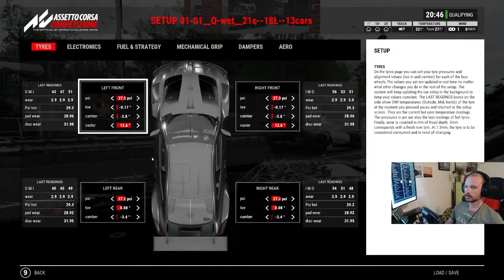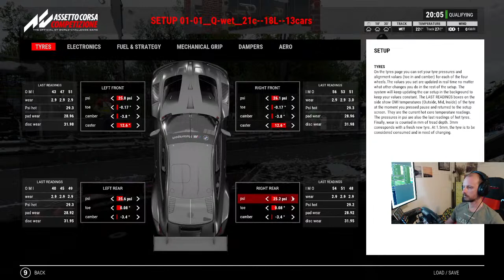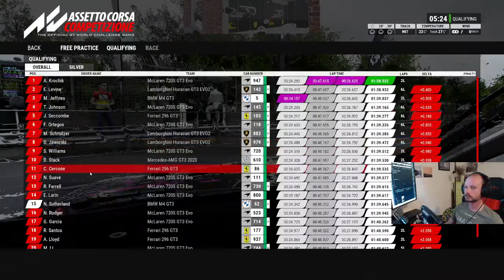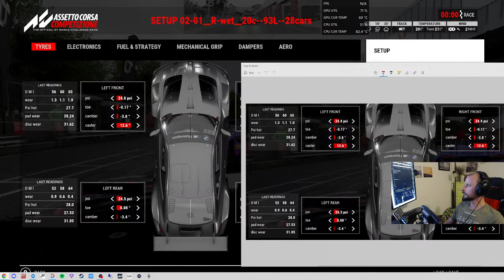SRA GT3 Team Series in ACC - S8 R6 Oulton Park (no mic)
GT3 Racing in Assetto Corsa Competizione.

ADDITIONAL INFO

League:   SRA Racing            |   sra.gg
Driver 1:   Michael Jeffries   |   #5 BMW M4 GT3
Driver 2:   Neil Sutherland     |   #62 BMW M4 GT3
Team:       Human Nature Racing

Base | Wheel:  Fanatec CSL DD      |   Fanatec Formula v2.5
Rig | Monitor:  GT Omega Prime     |   Acer 34" 1440 ultrawide monitor
Pedals:             Fanatec CSW v3

CPU:  Ryzen 5600X
GPU:  Radeon RX6700XT
RAM:  16GB DDR4 3,000MHz